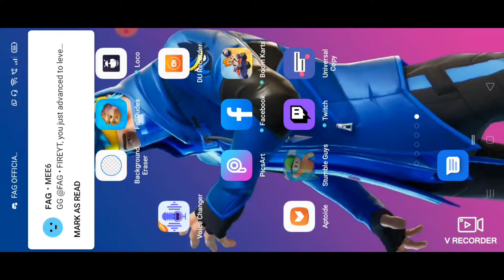Buying New Skin 😄 #3